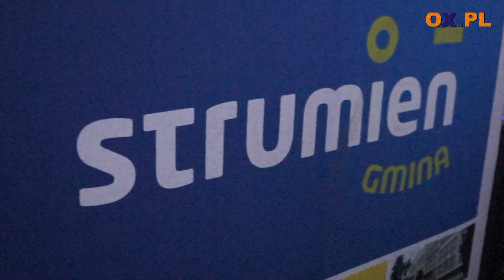Koncert zespolu LemOn w Strumieniu 03.06.2018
Koncert zespołu LemOn w Strumieniu 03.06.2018
┌ Rozwiń Opis